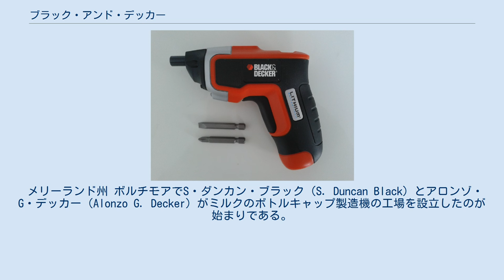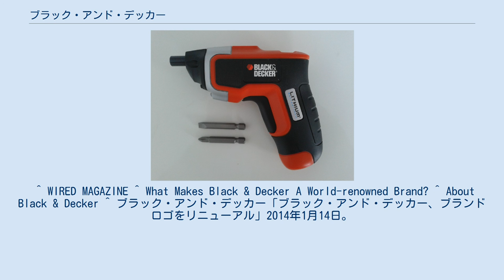ブラック・アンド・デッカー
ブラック・アンド・デッカー（Black+Decker、NYSE：BDK）はアメリカ合衆国の電動工具メーカー。
オレンジ色と黒で統一されたコードレスドリルなどの製品で有名。
 親会社は、2010年に、スタンレー・ハンド・ツールと合併しStanley Black & Decker（スタンレー・ブラック＆デッカー）となる。
 メリーランド州 ボルチモアでS・ダンカン・ブラック（S. Duncan Black）とアロンゾ・G・デッカー（Alonzo G. Decker）がミルクのボトルキャップ製造機の工場を設立したのが始まりである。
 1916年に世界で初めて発明したピストルグリップ型電動ドリルは、当時機械加工と言えば大型の固定機械しかなく固定電動工具を持ち運びが出来るようにした革新的な発明であった。
この電動ドリルの設計思想が現在の電動工具の礎になっている。
 1925年に専用バスによる販売業者向けデモツアーを開催、アメリカのツールメーカーが築いたバンセールの原点的な行為をしている。
 2010年に、スタンレーと合併してスタンレー・ブラック&デッカーとなる。
 日本国内では、本社の100%子会社であるポップリベット・ファスナー株式会社が輸入・販売している。
 2014年1月に採用された現行のロゴ ^ 2000年頃までは他色の商品もあった。
 ^ WIRED MAGAZINE ^ What Makes Black & Decker A World-renowned Brand? ^ About Black & Decker ^ ブラック・アンド・デッカー「ブラック・アンド・デッカー、ブランドロゴをリニューアル」2014年1月14日。